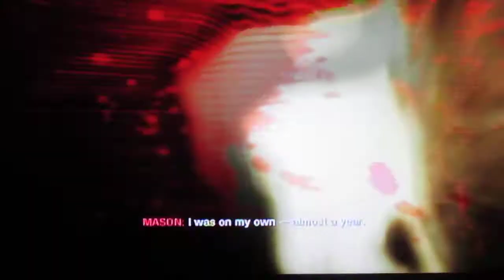Call Of Duty Black Ops part 2 of mission 2 PRISON BREAK!!!!!